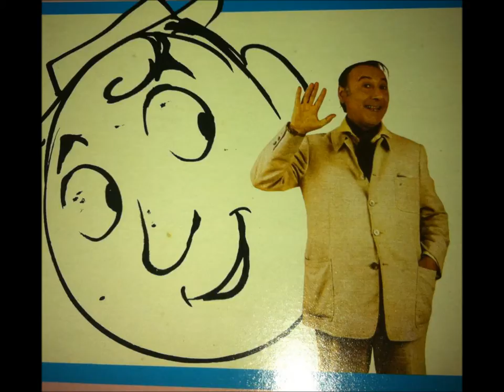Erminio Macario Rita Pavone Mario Marchetti Camminando sotto la pioggia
mitico brano anni 40